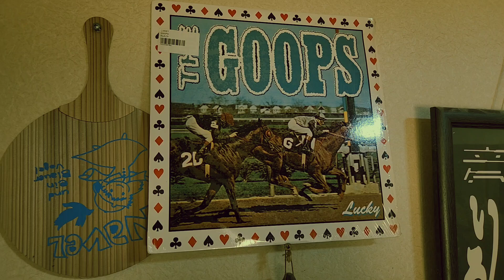I Want You / The Goops